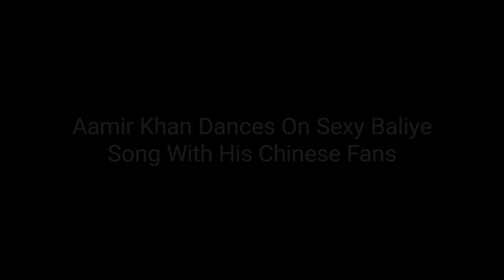Aamir Khan Dances On Sexy Baliye Song With His Chinese Fans | Secret Superstar In China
Superstar Aamir Khan dances on Sexy Baliye song from Secret Superstar with his Chinese Fans at the Indo - China Film Cooperation Forum in Beijing on 23rd Jan 2018

For more intresting videos about Aamir Khan,